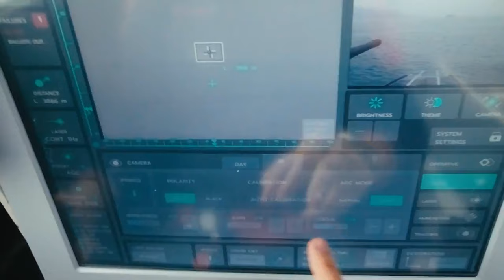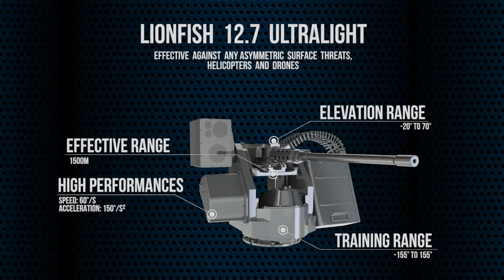Lanzamiento de la nueva familia Lionfish de NRWS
Presentada oficialmente por Leonardo durante la feria virtual Euronaval el pasado mes de octubre, la nueva familia de Estaciones de Armas Navales por Control Remoto (NRWS) de pequeño calibre Lionfish ya ha obtenido un gran éxito en el mercado.

Durante el seminario en línea del 5 de mayo sobre las nuevas NRWS Lionfish de 12,7 mm y 20 mm y Marlin de 30 y 40 mm, Marco Fani, responsable del desarrollo de negocio de los sistemas de defensa naval y subacuática, anunció que las nuevas tres NRWS de pequeño calibre equipadas con un cañón de 12,7 mm y que incluyen las Lionfish 12,7 Ultralight, 12,7 Inner Reloading y 12,7 Top, "ya tienen un cliente de lanzamiento", ya que estos sistemas han sido seleccionados o contratados por un operador no revelado.

Detallado reportaje publicado durante la exposición virtual Euronaval (pulse AQUÍ para ver el artículo), las dos familias de nueva generación de 12,7-20 mm Lionfish y 30-40 mm Marlin NRWS "han sido desarrolladas por Leonardo para hacer frente a las amenazas de los escenarios operativos modernos con prestaciones mejoradas, peso ligero y diseño compacto".